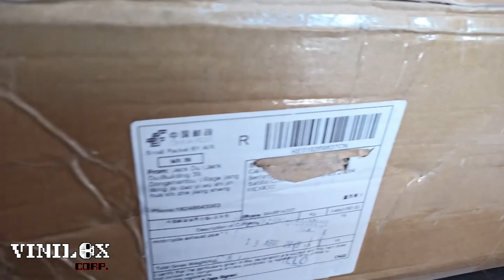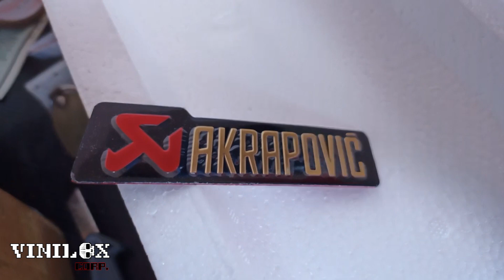Mofle akrapovic chino universal para moto suzuki gs500f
probando un mofle chino a ver que tal se escucha mi moto